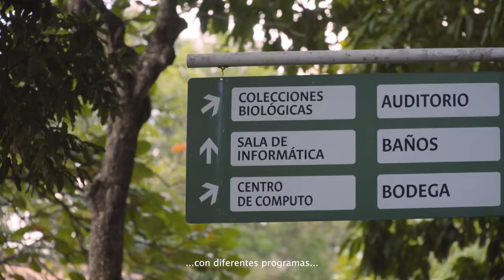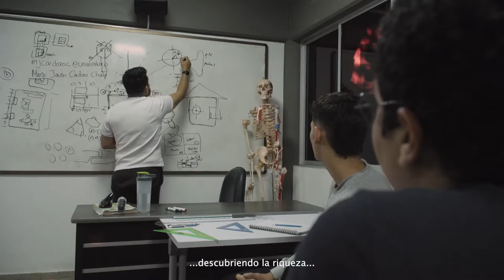CampusUNAL | Sede Orinoquia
CampusUNAL ¡Compartiendo saberes más allá de las fronteras! Descubre la esencia y la cultura que rodean nuestra Sede Orinoquia, un territorio de saberes y construcción colectiva, con una trayectoria de más de 25 años educando